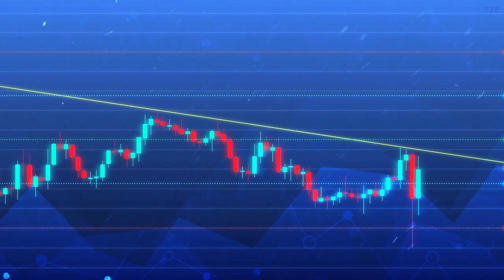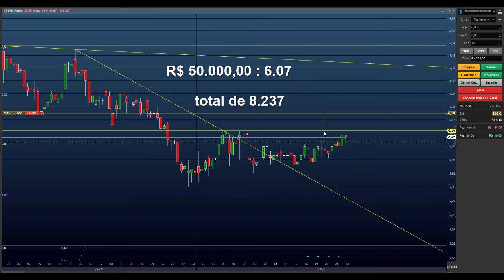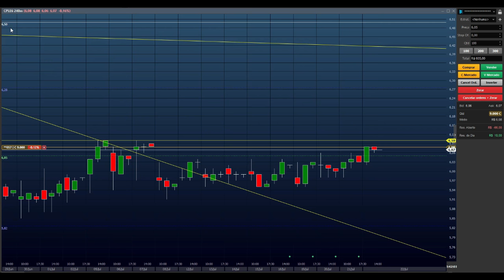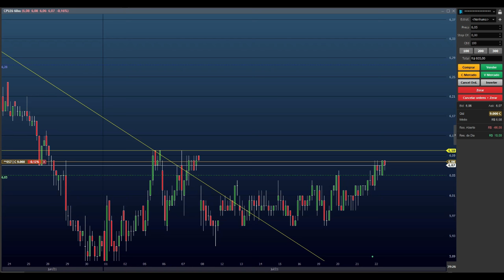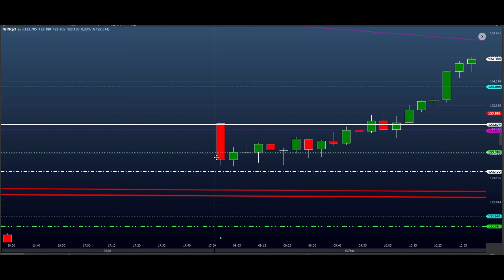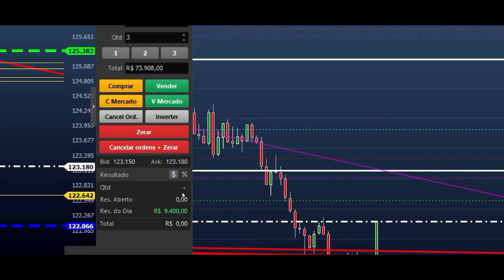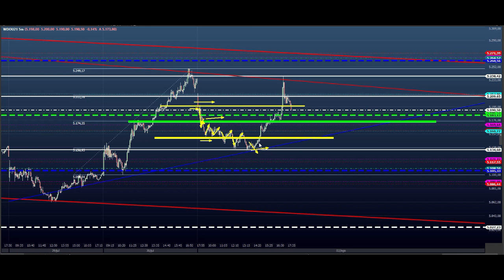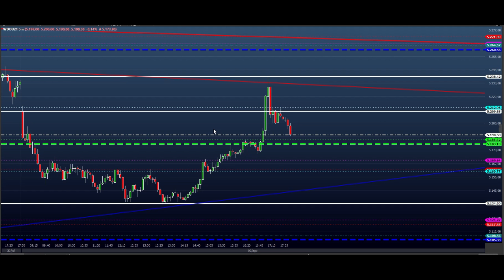FIBONACCI - UMA ESTRATÉGIA SIMPLES - ESTUDO (DAY TRADE) EAD do Dia 03.08